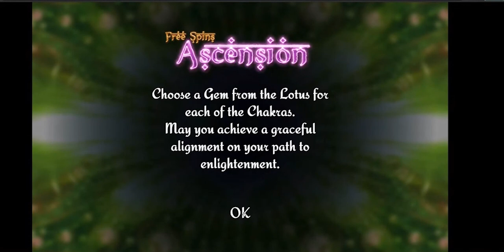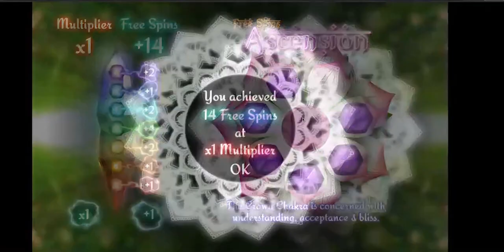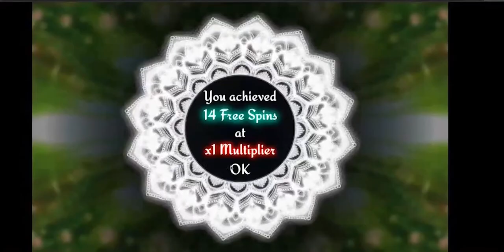I Accept BOD's 50 Spin Slot Challenge @ Lucky Creek ON-LINE Slots!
EXCLUSIVE FOR MY FOLLOWERS a FREE promo and a MULTIPLIER bonus! Go to the link below and play for FREE!!!

✉ Mail and Packages can be mailed to:
1490 W. 121st Ave, Suite 201